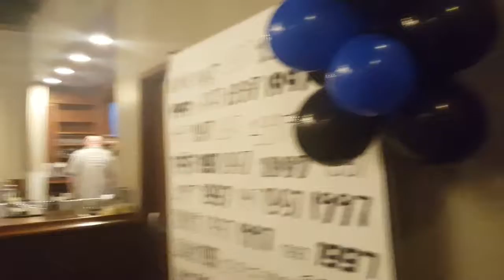My highschool reunion part 6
20th year Chugiak High School reunion